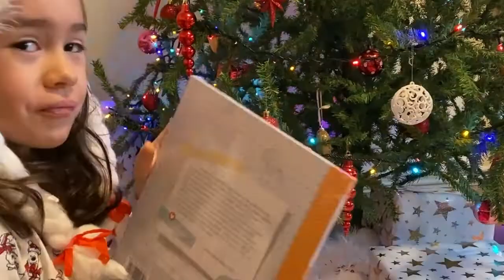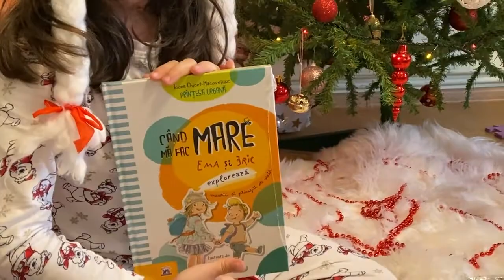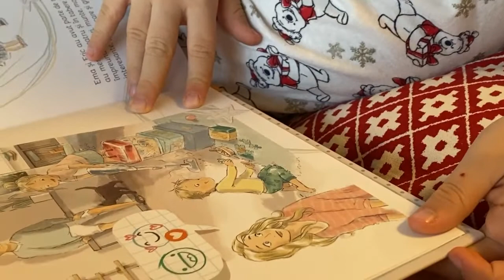A Venit MOS CRACIUN! Am Primit Ce I-am Scris? PRIMA ZI DE CRACIUN